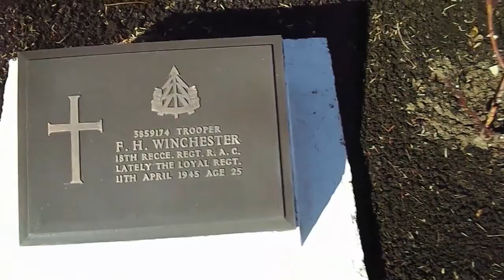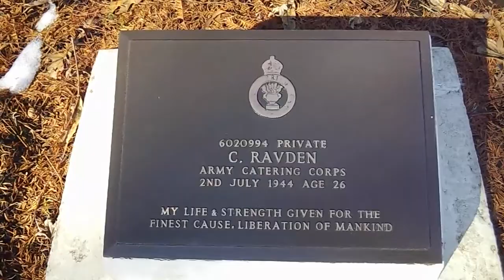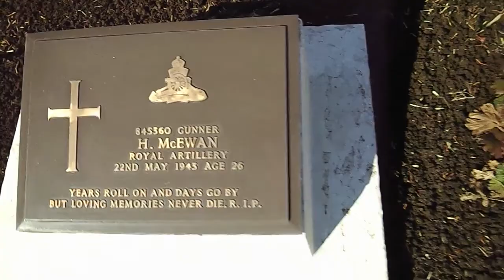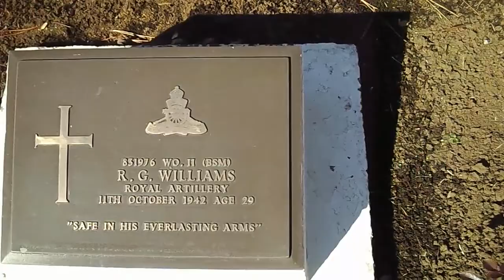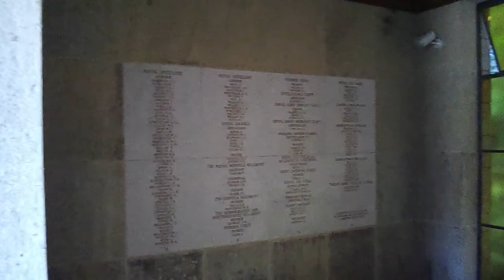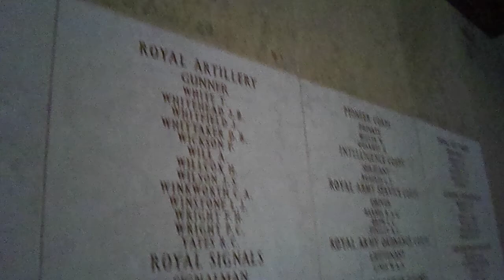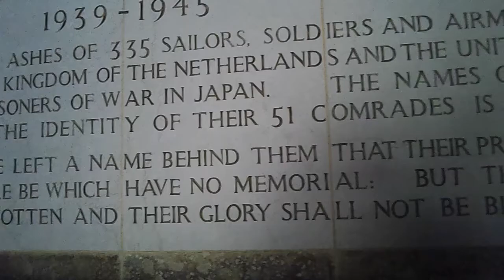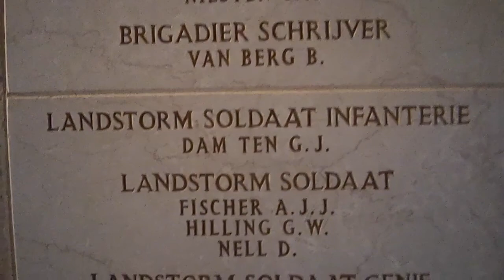War Cemetery U.K. part4 （End Roll) 1939-1945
For god Friends. For your healing.
 The Memories of the Second World War in Yokohama,Japan.
forget-me-not  himself
I went there about after 20 years.
It is people which are dead 15 years before I am born.
Almost all people are people younger than present I,
I would like to remember the thing of the creators of a certain peace now.